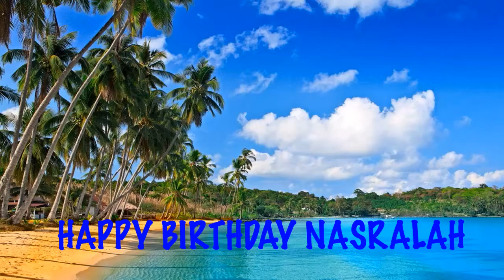Nasralah Birthday Beaches Playas